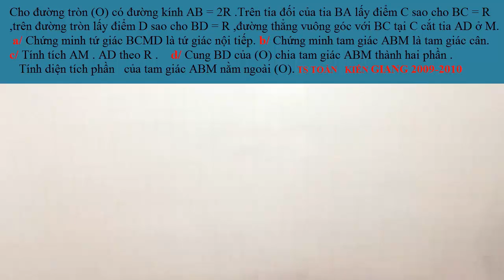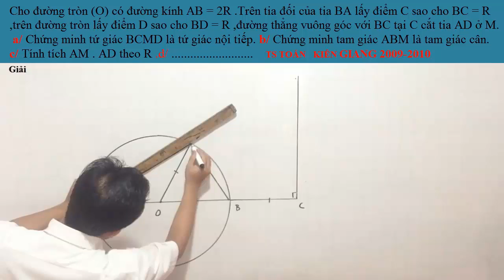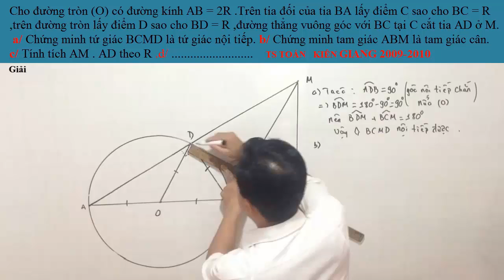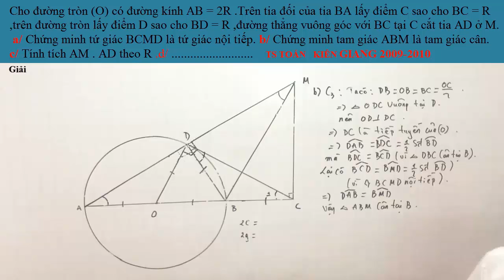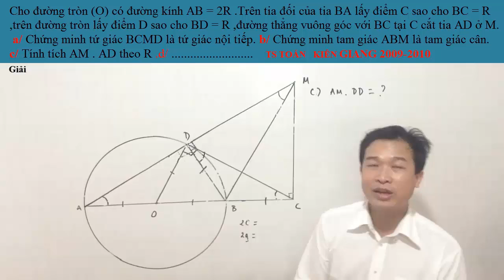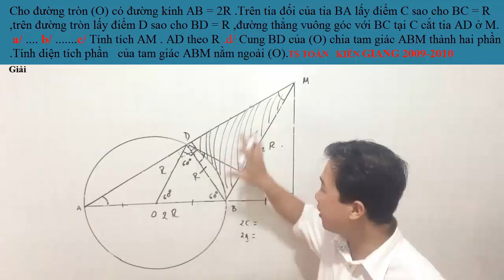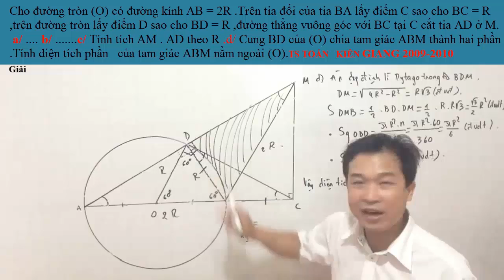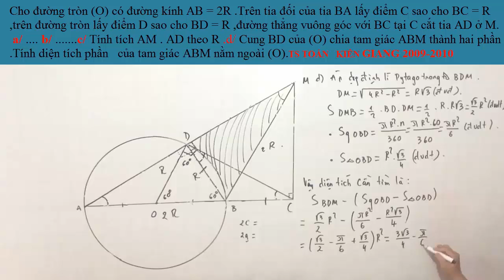TOÁN HÌNH TUYỂN SINH TỈNH KIÊN GIANG 2009 -2010